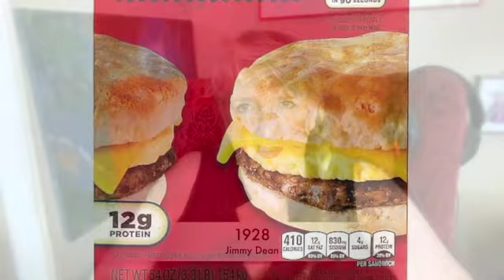This Day in History, August 10 (2021)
August 10 This Day in History
Vox populi, the Royal Greenwich Observatory, the Louvre, the Instituto Nacional, the Smithsonian, Aspirin, Monopoly, Jimmy Dean, Candid Camera, La Bianca murders, The Society for American Baseball Research, America's Most Wanted, Magellan reaches Venus, indictments for the Murrah bombing, European heat wave, the Okinawa Urban Monorail, this day in history, August 10.

Images are from Bing images, licensed “Public Domain,” or  “Free to Use and Share.”

Vicki Bowers
1008 Roberts Cut Off Road
Unit 10045